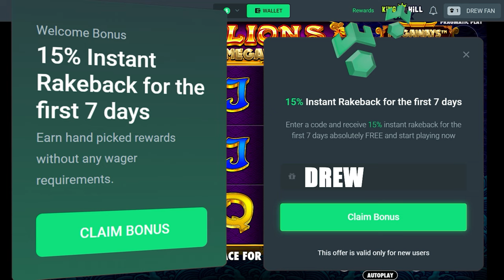HUGE Bonus Buy Session on 5 LION MEGAWAYS!!